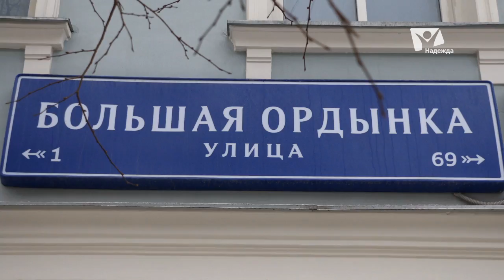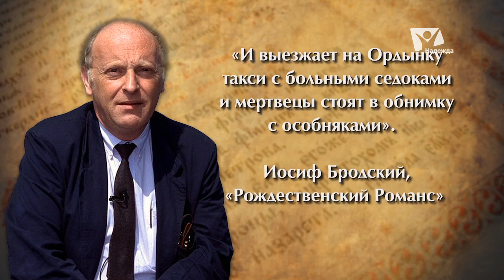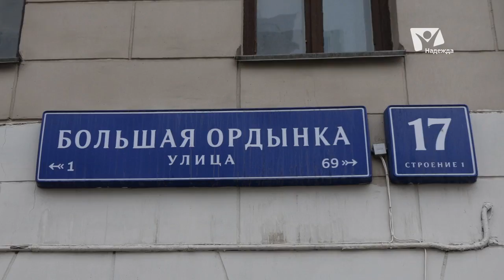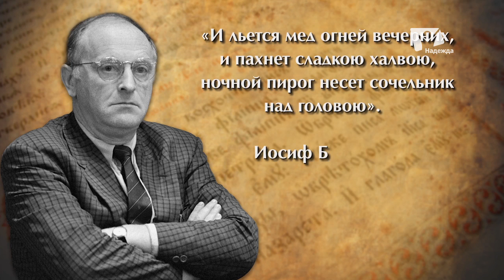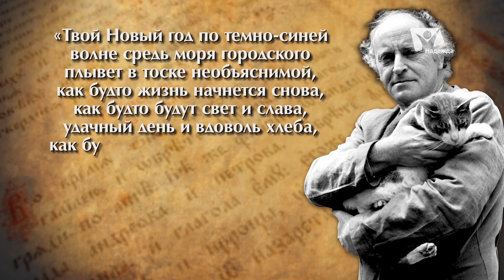РОЖДЕСТВЕНСКИЙ РОМАНС (ИОСИФ БРОДСКИЙ) | Прогулки по Москве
Прославленный поэт Иосиф Бродский родом из Ленинграда. Но нобелевскую премию по литературе писатель получил уже как гражданин США. Тем не менее и Москва, где автор частенько бывал до эмиграции,  успела сыграть немаловажную роль в творчестве поэта. О Бродском и его эпохе в литературе расскажет историк Инна Бутенева.